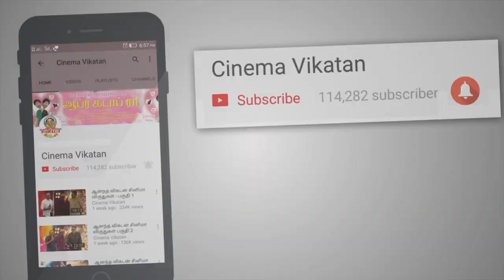விஜய் சேதுபதி பற்றிய ரகசியங்கள் சொல்கிறார் டி ஆர் !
விஜய் சேதுபதி, டி.ராஜேந்தர், மடோனா, விக்ராந்த், ஜெகன் மற்றும் பலர் நடித்து, கே.வி.ஆனந்த் இயக்கியிருக்கும் படம், ‘கவண்’. இந்த படத்திற்கு ஹிப்ஹாப் தமிழா ஆதி இசையமைத்திருக்கிறார்.
CREDITS
Camera - Ramesh Kannan, Edit - Senthil Kumar, Associate Producer - Karthick.K, Chief Sound Engineer - Raghuveer Rao ,Chief Video Editor - Hassan, Channel Manager - Karthick.j, Prashanth Balaji, Producer - Dhanyaraju .